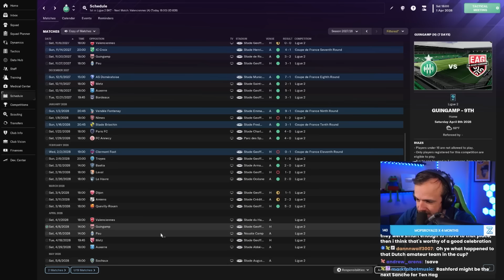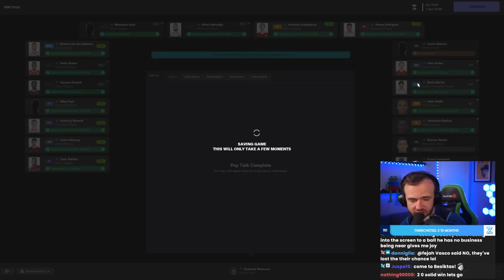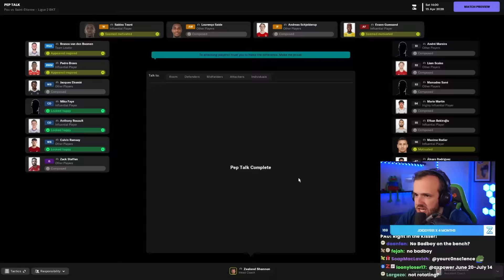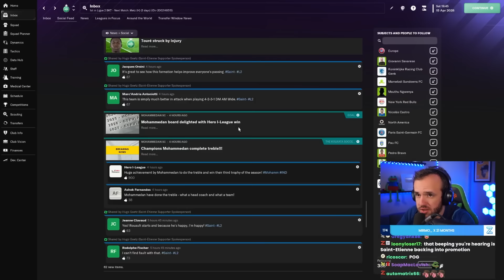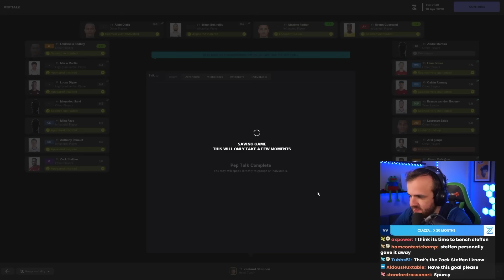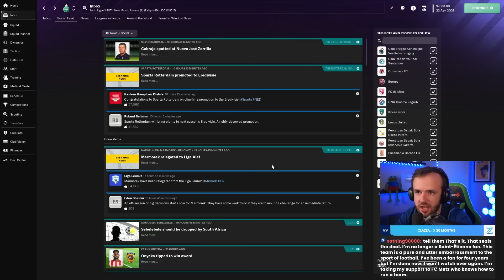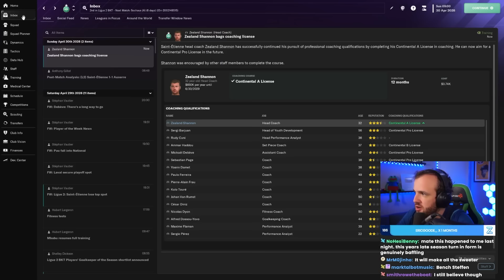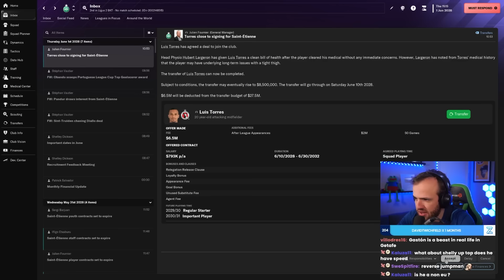My Worst Day on FM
Streamed Monday, January 29th, 2024 -- To bottle or not to bottle?
Much Love,
FM Senpai